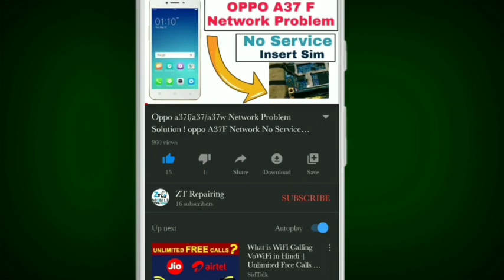lyf f200b fake charging solution ! Jio Phone Charging Solution | Jio F220B Charging Fake Charging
in this video we have so how to find out the fake charging issue in any mobile phone like jio mobile phone or any other brand is it similar method to find out the fake charging issue or maybe possibility the charging is not connecting properly so how can we find it and how it can be repaired we have full covering video so I hope you guys like this video if you have like please like the button and please share our video thank you so much for your love and support
LYF F22b, f90M, F10q, f61f, f41t, f30c, f120b, f211s,

Fake Charging
Not Charging